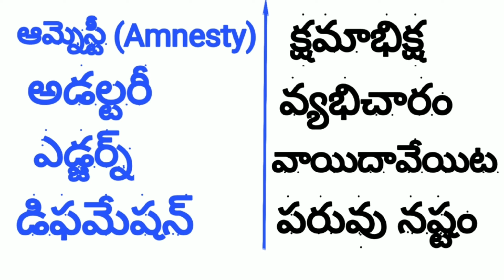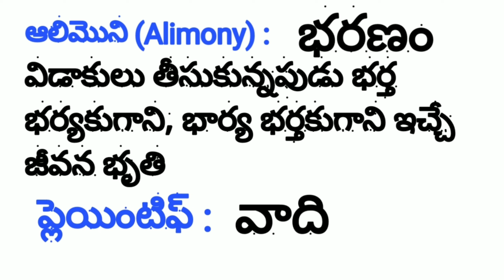AP and TS Lawcet Clasess 2021 || Legal Aptitude || Video-7 || LLB Entrance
AP and TS Lawcet Clasess 2021 || Legal Aptitude || Video-7 || LLB Entrance Exam || Lawcet